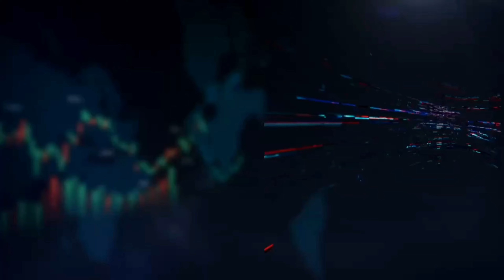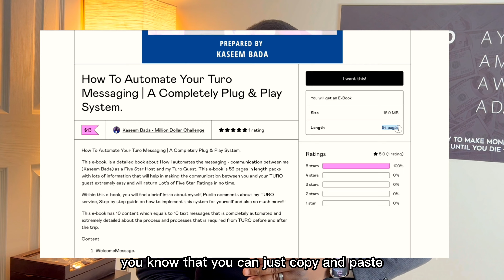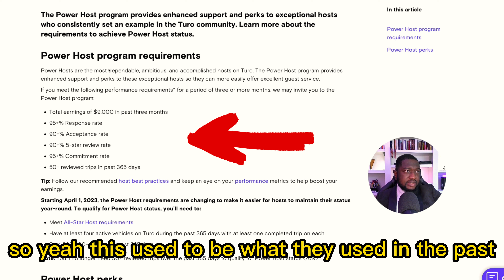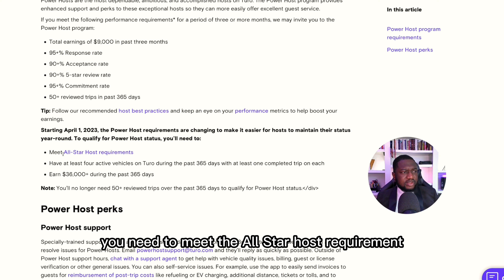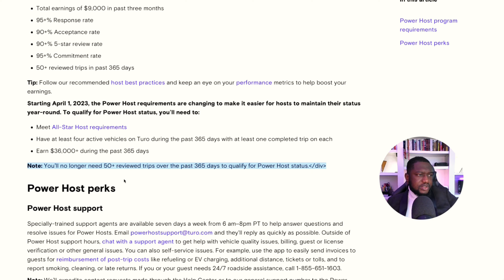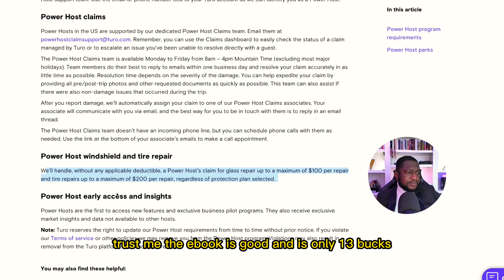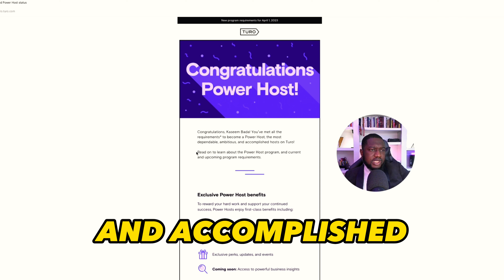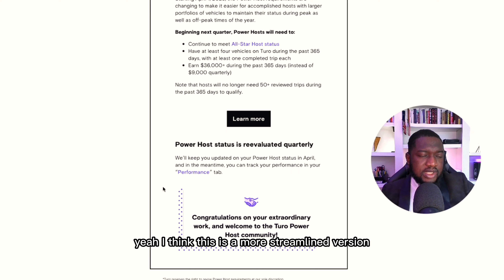Congratulations on becoming a Turo Power Host: Maximize your Earnings and Stand Out in the Crowd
As a Turo host, I wanted to share with you the importance of effective communication in providing an exceptional experience for guests.

Clear and prompt communication is crucial in building trust and ensuring a smooth rental process for both the host and the guest. This includes promptly responding to booking requests and inquiries, clearly outlining rules and expectations, and maintaining open lines of communication throughout the rental period.

By effectively communicating with guests, you can ensure that their rental experience is enjoyable and stress-free, leading to positive feedback and repeat bookings. Communication also helps avoid misunderstandings and resolve any issues that may arise during the rental period.

I encourage you to prioritize communication as a key aspect of your Turo hosting experience. It can make all the difference in providing a memorable and successful rental for your guests.

Check out my E-Book | How To Automate Your Turo Messaging | A Completely Plug & Play System.

Professional Pies from M1 Finance
💎  Berkshire Hathaway
💎  Ultra Aggressive
💎  Global Growth
💎  Global Value

| Get up to a $250 crypto bonus

**For your convince, please take a look at the timestamps below***
Timestamp
00:00 Intro.
00:21 Officially a Turo power host
01:06 Best Host
02:11 Requirements?

As always, I'm just sharing my investment thinking process and reasoning in this video. Keep using your own brain. Don't be a sheep. 🐑